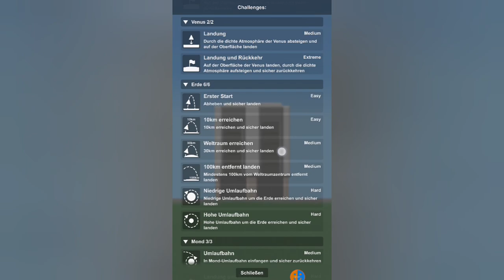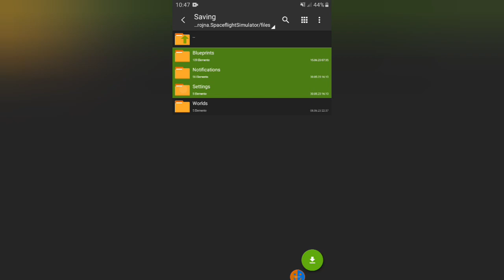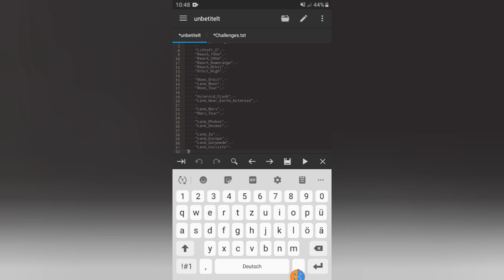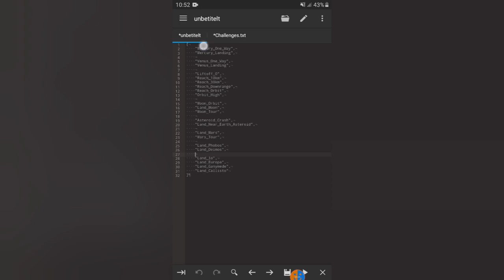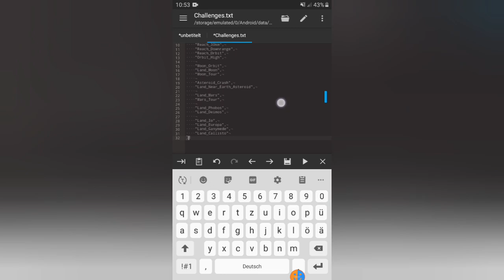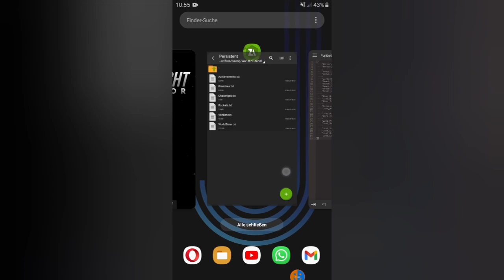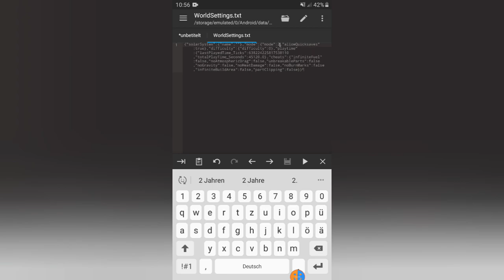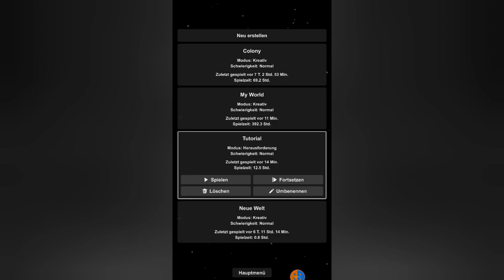Erfolge wiederherstellen | SFS 1.5.10 Tutorial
Benötigte Apps auf Android:
ZArchiver

Benötigte Apps auf IOS:
Documents

Speicherort auf Android
Android/data/com.StefMorojna.SpaceflightSimulator/files/

Speicherort auf IOS
(Apps, My Device, My iPhone, My iPad)/Spaceflight Simulator

Speicherort auf Windows
C:/Program Files (x86)/Steam/steamapps/common/Spaceflight Simulator